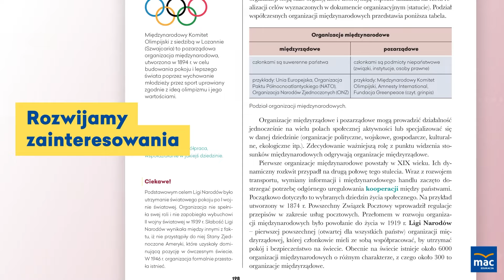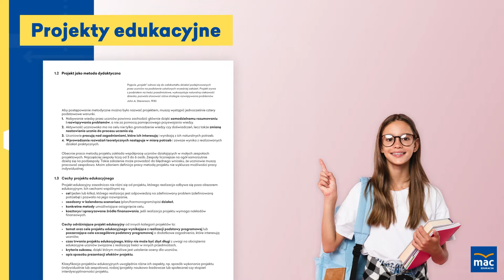[WOS] Zobacz, co ciekawego przygotowaliśmy dla nauczycieli wiedzy o społeczeństwie!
O mały włos! Prawie przegapiłeś naszą informację o podręcznikach do WOSu! ❤️ Zobacz jak nauczanie może być ciekawe! Obejrzyj cyfrowy egzemplarz i zamów drukowany dla swojej szkoły ⤵️